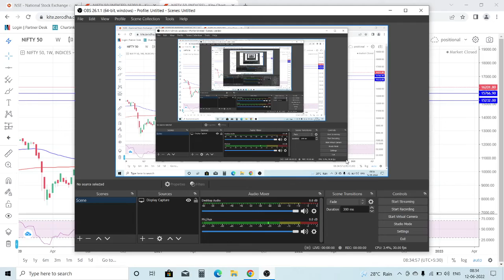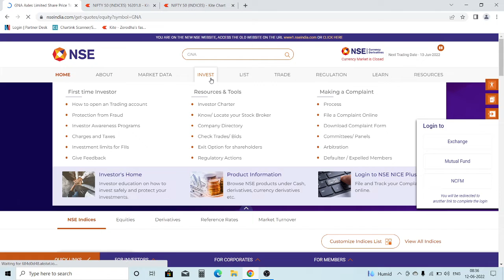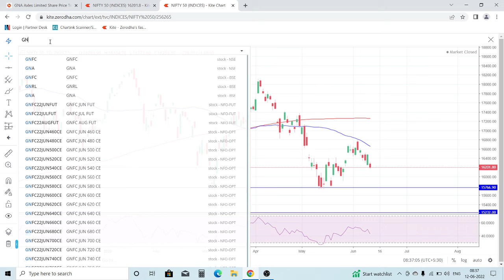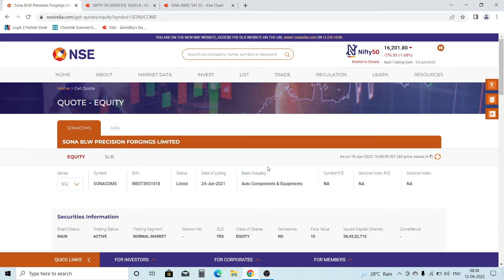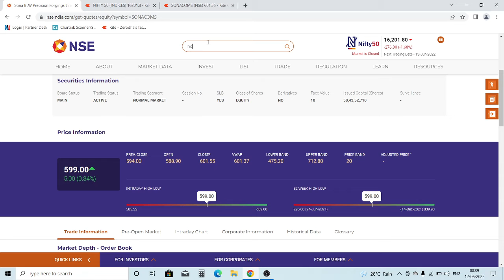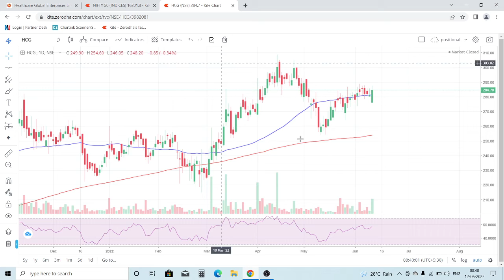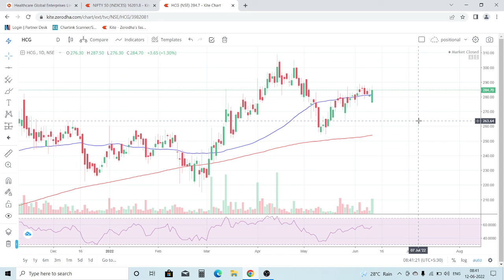nifty Fall ahead....| top stock to buy now...